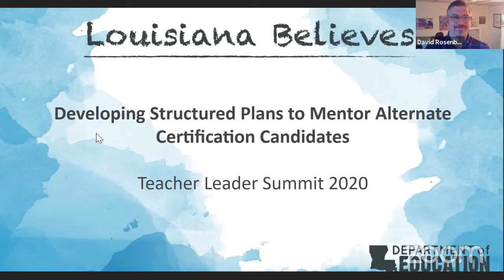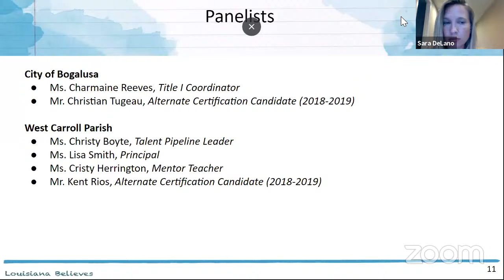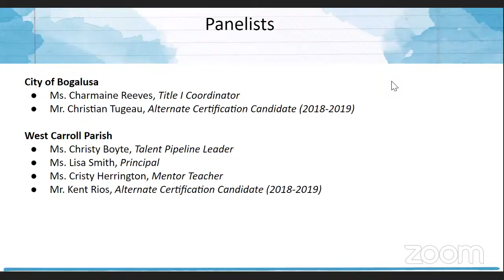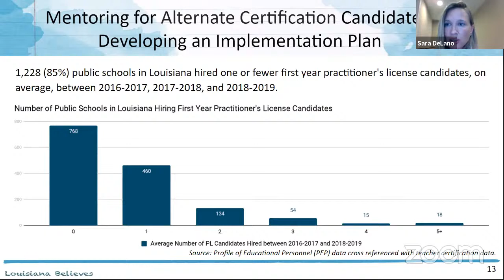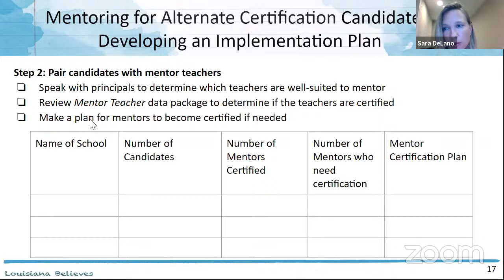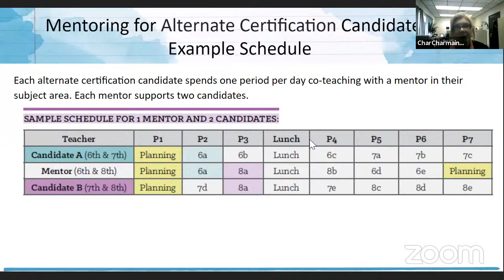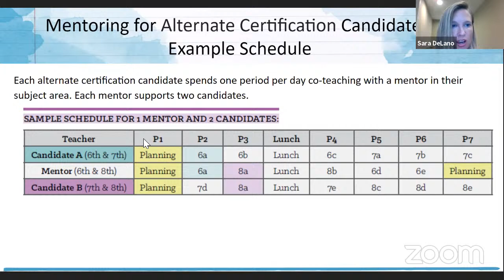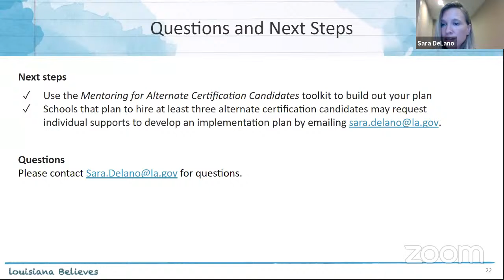2020 L058: Developing a Plan to Mentor Alternate Certification Candidates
During this hands-on session, school leaders and school system leaders will develop or refine their plans to mentor alternate certification candidates. This session will focus on how school systems can refine current resources (e.g., scheduling, staff time) to create plans for mentoring alternate certification candidates in a cost neutral way.